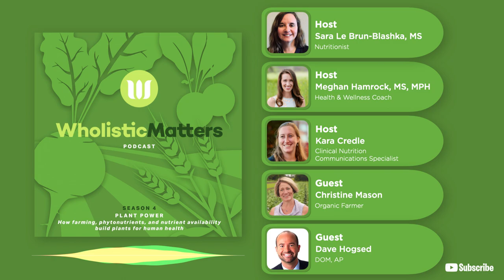The Importance of Sustainable, Organic Farming | WholisticMatters Podcast | Plant Power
In the third episode of Plant Power, the current YouTube series from the WholisticMatters Podcast, our topic is organic farming. Our guest on this episode is organic farm director Christine Mason. Listen all the way to end for clinical insights from practitioner Dave Hogsed, DOM, AP.
WholisticMatters is dedicated to advancing the latest insights and information available in nutrition therapy and clinical nutrition and to presenting only the most balanced, credible, and reliable clinical nutrition and science available.
Powered by Standard Process.